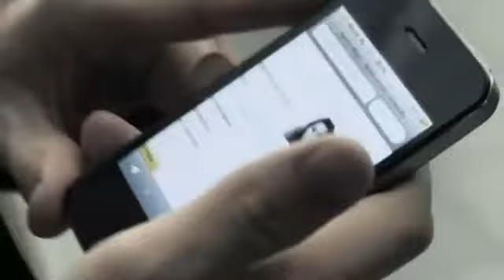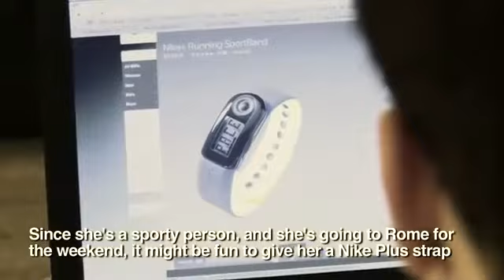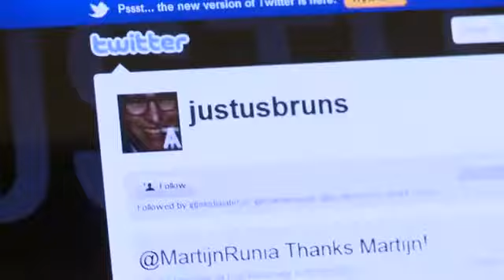KLM Surprise case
This conept, created by Boondoggle, won two awards at the Spinawards 2011.